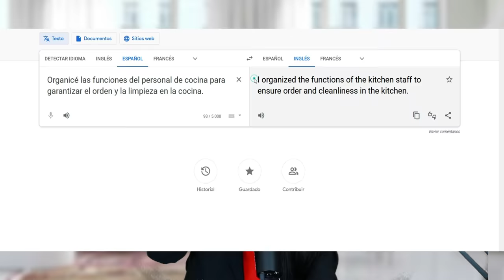🚨CON ESTE CV SÍ CONSIGUES TRABAJO EN CANADÁ I CLASE MAGISTRAL+SECRETOS QUE NADIE TE DICE📣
EN ESTE VIDEO, TE COMPARTO LA FORMA CORRECTA DE REDACTAR UNA HOJA DE VIDA, PERO MAS IMPORTANTE, TE EXPLICO LOS PUNTOS CLAVE QUE NECESITAS CONOCER PARA QUE LOS EMPLEADORES NO DESCARTEN TU APLICACIÓN EN LOS PRIMEROS SEGUNDOS.

CV Canadiense GRATUITO

*IMPORTANTE
Yo NO soy una consultora de inmigración y NO ofrezco dichos servicios. Yo TAMPOCO aconsejo ni promuevo métodos que se encuentren fuera del marco legal de Canadá. Con mi contenido, pretendo ÚNICAMENTE educar y entretener a toda mi comunidad hispanohablante de Youtube. LA INFORMACIÓN QUE PROPORCIONO EN MI CANAL, es una compilación de mi propia experiencia y de mi investigación en sitios legítimos de internet. Te invito a que revises para validar y conocer información sobre visado, oportunidades, entre otros temas. LO MENCIONADO EN EL VIDEO NO PUEDE SER CONSIDERADO como consejo legal. Si deseas solicitar información específica sobre tu caso, te recomiendo que busques un CONSULTOR DE INMIGRACIÓN QUE CUENTE CON LICENCIA DEL ICCRC.